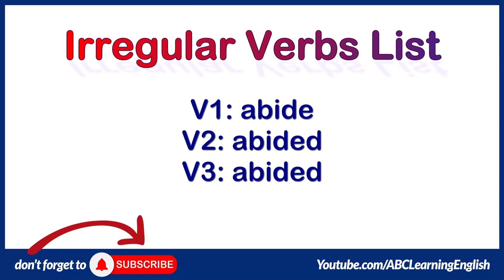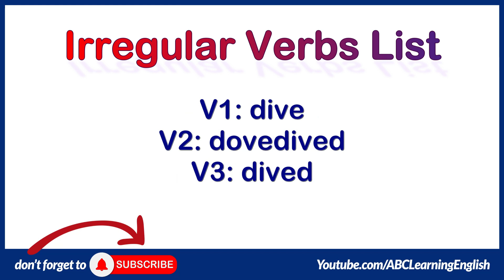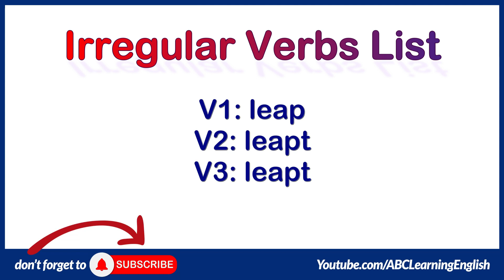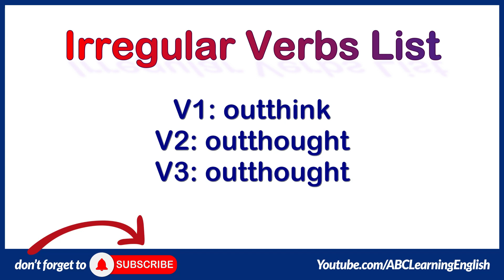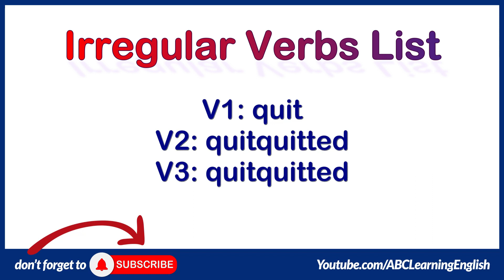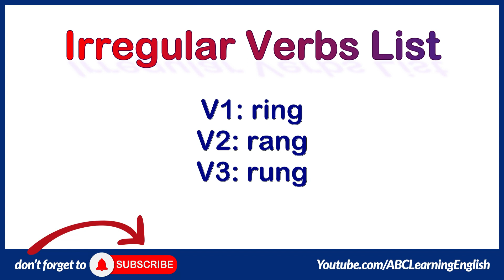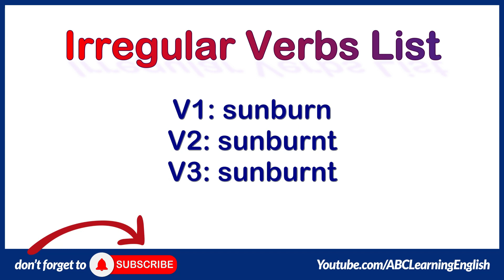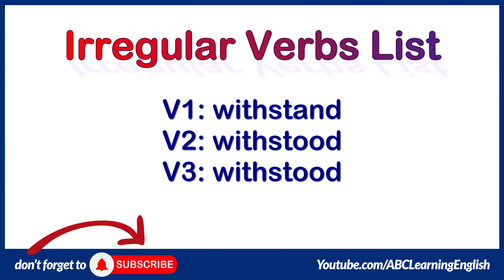400+ English Irregular Verb Forms | V1 Base, V2 Simple Past, V3 Past Participle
Learn and Practice 400+ English irregular verbs forms.
V1 Base Form
V2 Simple Past Form
V3 Past Participle Form